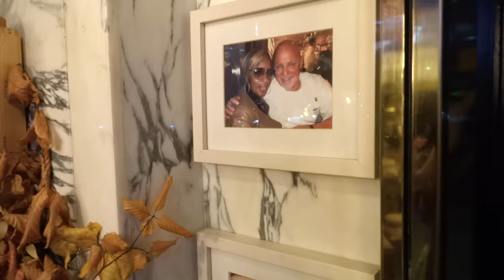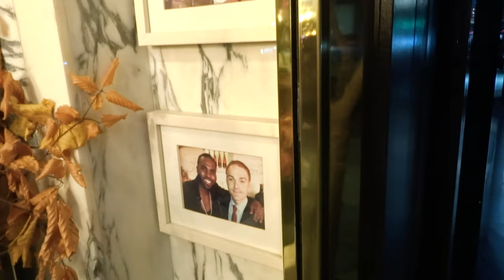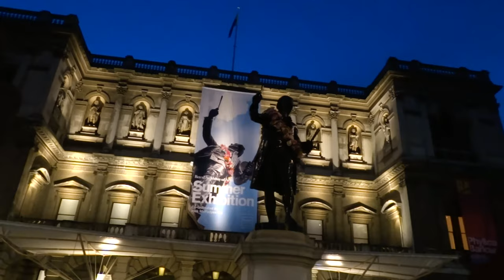London West End Live Vlog | Featuring Magic Mike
One of my most favourite vlogs!
Come along with me on this Fun day out in London West End
where drinks kept coming and laugher was calling!!

- Comment what you think of the vlog